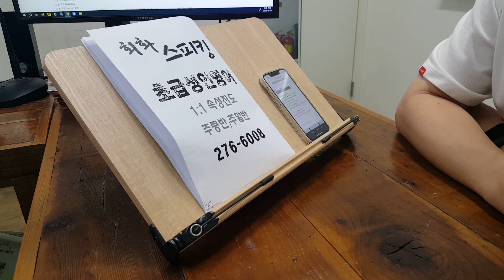알파벳으로 시작하는 스피킹 기초 파닉스 영단어 성인어학원 전주영어회화 230529